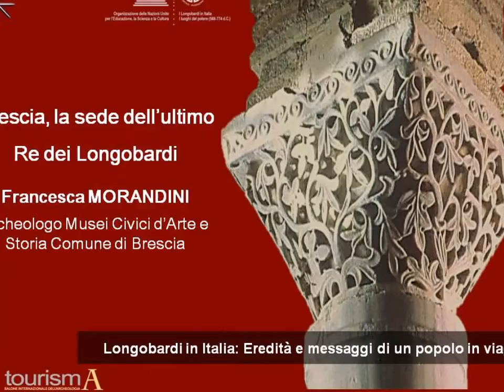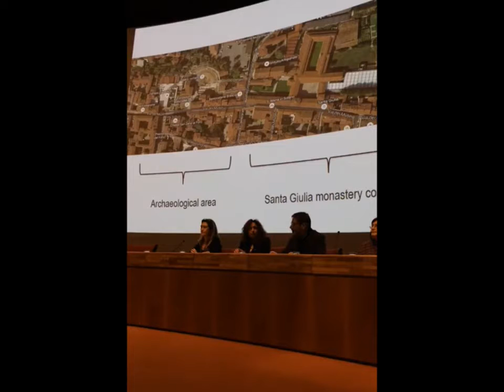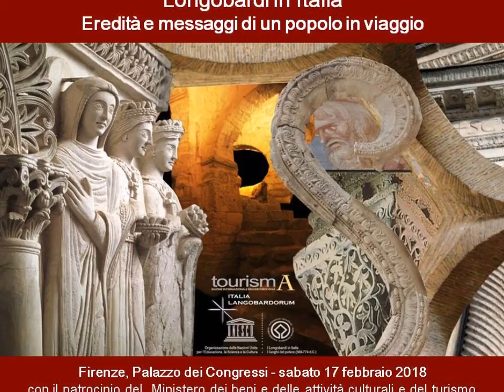Longobardi a Tourisma 2018/1.3_Brescia | Longobardi in Italia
Riprese video della giornata di Sabato 17 febbraio,
Convegno dal titolo "I Longobardi in Italia. Eredità e Messaggi di un Popolo in viaggio", curato dall'Associazione Italia Langobardorum, presso l'Auditorium-Firenze Fiera, nell'ambito di TourismA 2018 - Salone di Archeologia e turismo culturale, organizzato annualmente dalla Rivista ARCHEOLOGIA VIVA- Giunti editore.
Brescia, LA SEDE DELL’ULTIMO RE DEI LONGOBARDI
Francesca Morandini, archeologa Musei Civici d’Arte e Storia di Brescia, coordina Cinzia dal Maso.
I luoghi del sito seriale UNESCO si trovano in sette località dal nord al sud Italia. Chiese, monasteri, fortezze e santuari sono pietre miliari della storia longobarda e la quintessenza della cultura di questo popolo. L’Associazione "Italia Langobardorum" è l’ente che gestisce e promuove il sito “I Longobardi in Italia. I luoghi del potere (568-774 d.C.)”.

Longobardi in Italia
Piazza del Comune, 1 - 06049 Spoleto (PG)